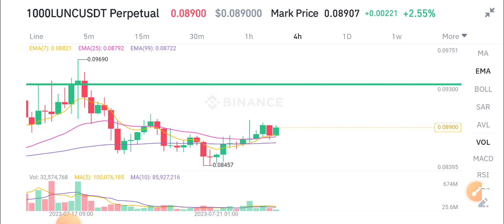LUNC Price Prediction! terra Classic Today News